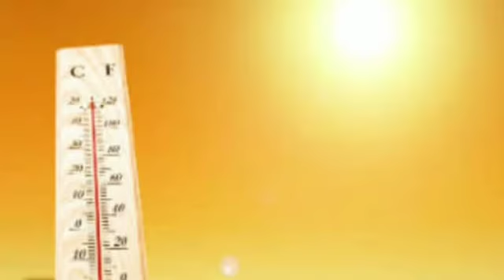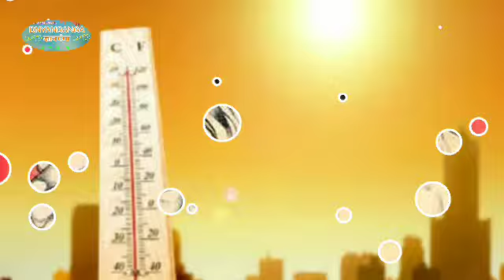उन्हाळी लागणे,लगवीला परत पतर लागणे,जळजळ होणे यांवर अनेक उपाय।